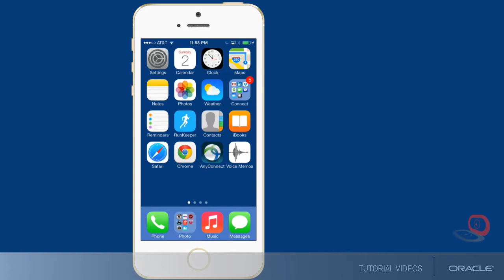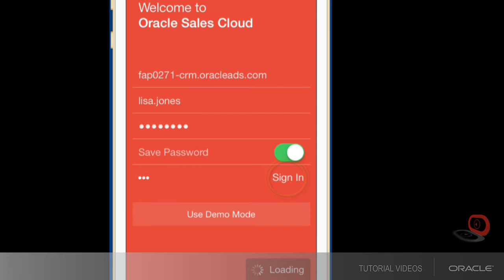Oracle Sales Cloud Mobile Installation and Set Up for iPhone and Android R8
Oracle Sales Cloud Mobile Installation and Set Up for iPhone and Android